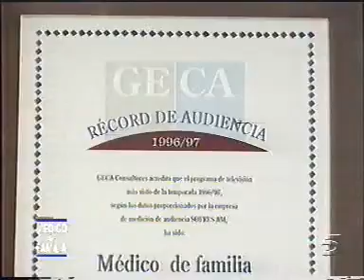Programa Especial Medico de Familia (LA DESPEDIDA) (24/12/1999)